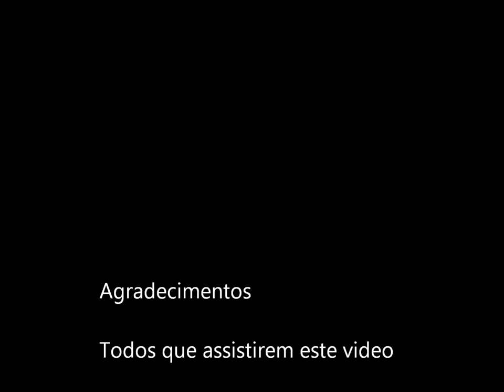Ernesto Alves My Art Work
Ernesto Alves de Almeida .
pinturas realizadas entre 2005 e 2010